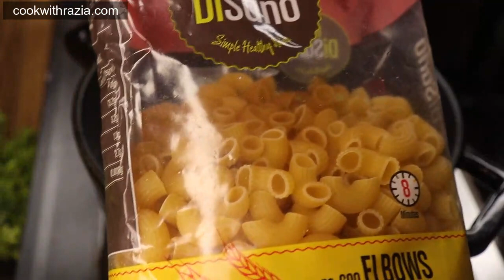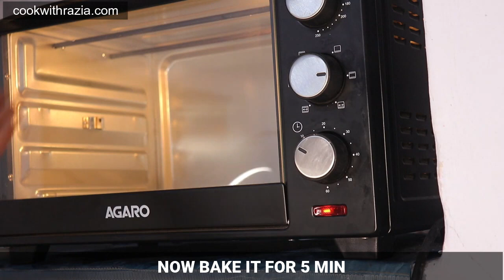चीजी पास्ता बन्स || Cheesy Pasta Buns || Pasta Recipe ||Cook With Razia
Hi, thanks for watching our video about Cheesy pasta buns which is a very easy and tasty recipe, as it has a lot of cheese therefore it mostly loved by children. So must try this recipe and share it with your family and friends.

You can buy products used in this video

Disano Pastalicious 100% Durum Wheat Penne Pasta, 1kg

Agaro Multi Use 9x1 set for Knife - SS

AGARO Marvel Oven Toaster 25L

TIMESTAMPS

0:00 Intro
0:25 cook pasta
2:31 white sauce
6:19 Prepare cheesy pasta buns

Our channel Cook With Razia is about Indian Cooking and baking recipes . We cover lots of cool stuff such as Cakes, Cookies , Drinks , Breakfast Recipes , Indian Veg Nonveg Recips and lot more

My Gadgets